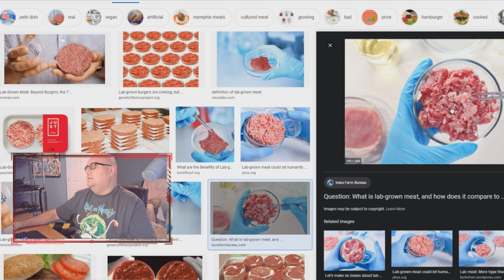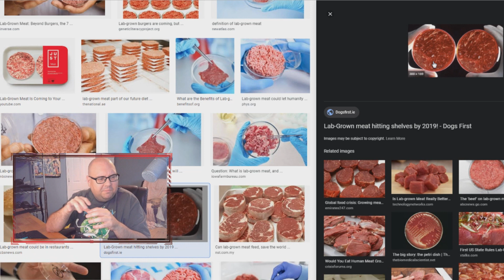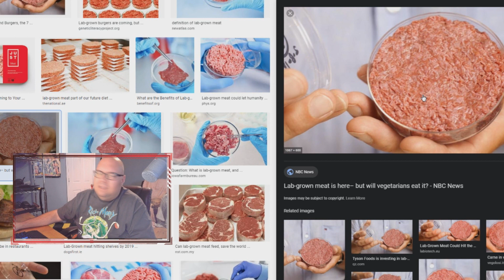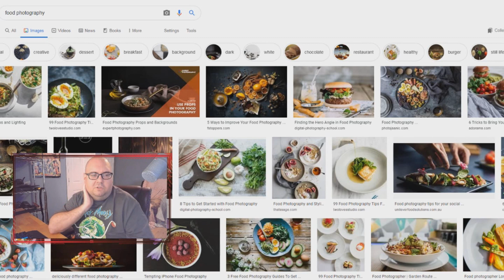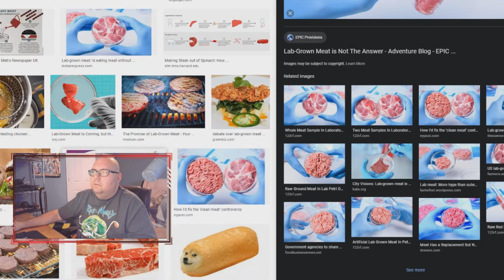Fake Fake Meat